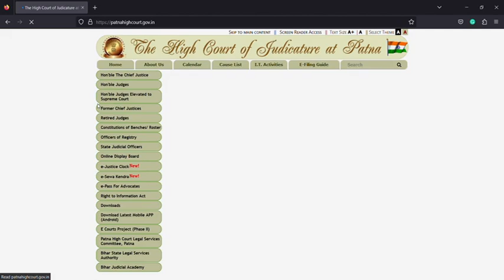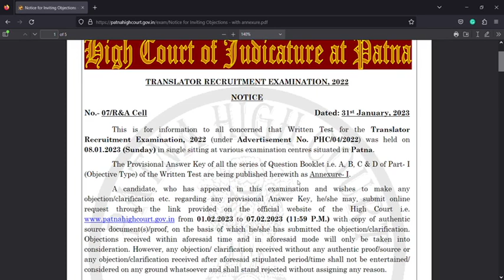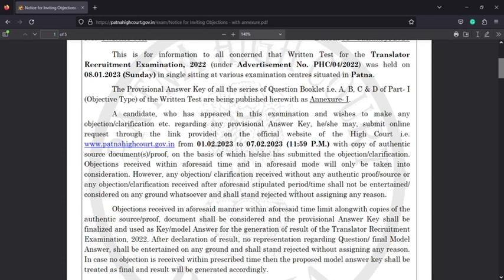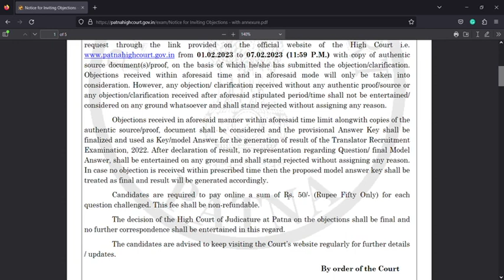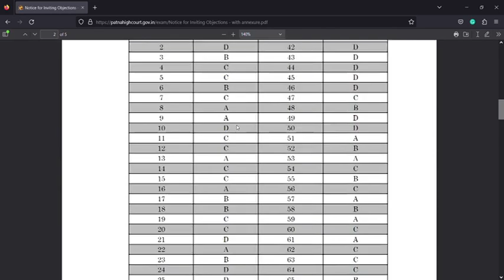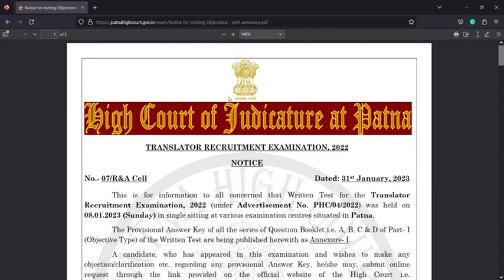Patna high court translator exam answer key released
Notice regarding submission of objection/clarification etc. regarding any provisional Answer Key for Translator Recruitment Examination, 2022 New